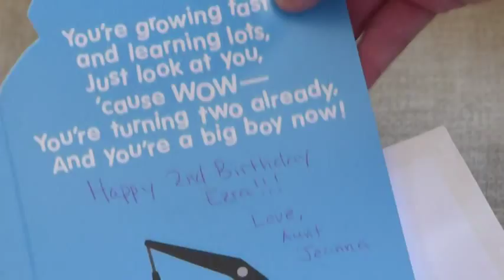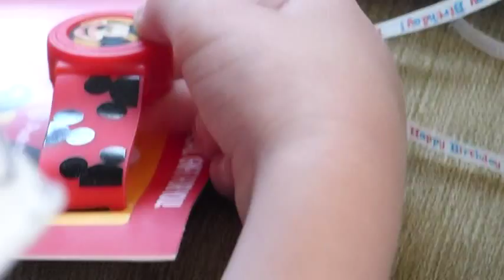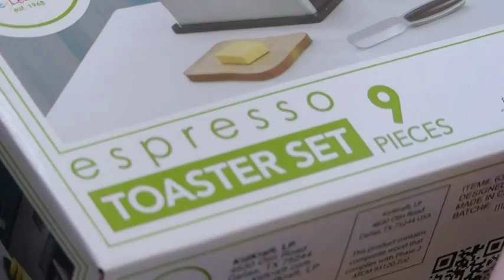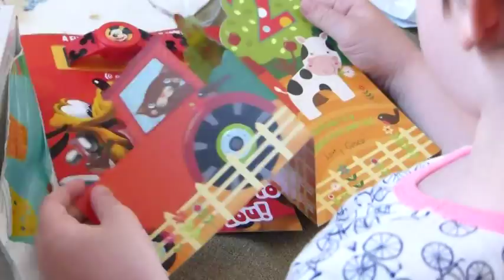Ezra Birthday - Presents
Phase 2 of the birthday party as Bess "helps" Ezra open his presents!